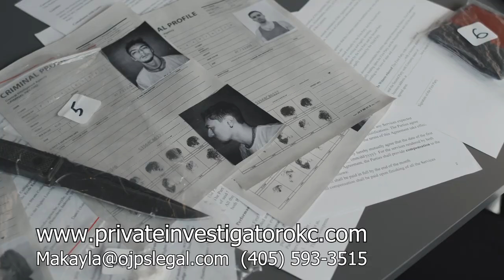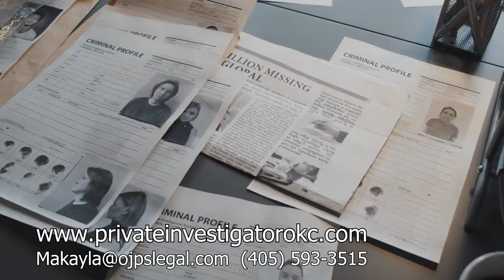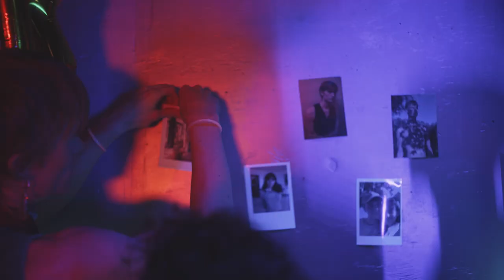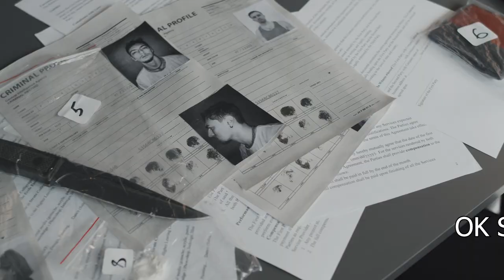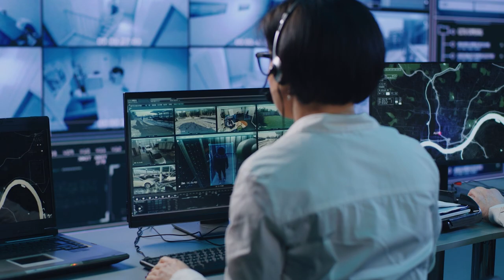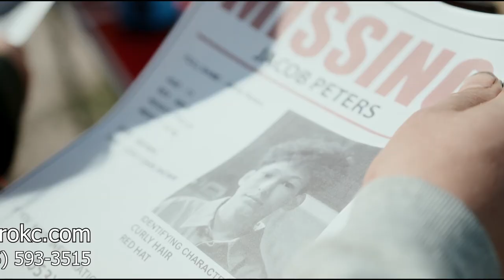Locate the Best Rape Private Investigator in OKC from a Private Investigation Agency in OKC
Has the government accused you of sex crimes or sexual assault? If so, you need to hire a rape private investigator in Oklahoma City and need to hire a sexual assault private investigator in Oklahoma City to conduct rape private investigations on your behalf. Whether a victim of sexual assault or an alleged perpetrator of rape or forcible oral sodomy, you can locate the best rape private investigator near me and can find the best sexual assault private detective near me from the best private investigation agency near me to conduct sex crimes private investigations and sexual assault private investigations on your behalf.

Please do not delay, because time is often of the essence in rape investigations and child abuse private investigations. Our forcible oral sodomy private investigators and rape private detectives from our private detective agency in Oklahoma City will work diligently with you to help solve your rape investigation case and bring you the justice you want and deserve!

You can rest assured that each sexual assault private investigator and sexual assault private detective from the best private investigation agency in Oklahoma City that works on behalf of sexual assault victims and rape victims will work closely with law enforcement and nonprofit agencies, as necessary. Likewise, our private investigators in OKC and private detectives in Oklahoma City who are working on behalf of criminal defendants will collaborate with the best bail bondsman in OKC that writes bail bonds in Oklahoma and the best criminal defense attorney in Oklahoma City as part of an integral criminal defense team.

Find the best rape private investigator near me and locate the best sexual assault private detective near me from the best private detective agency in Oklahoma City today for more information. You can find a sexual assault private investigator in Oklahoma and can locate a sexual assault private investigator in OKC, OK at our OKC private investigation agency. 😊